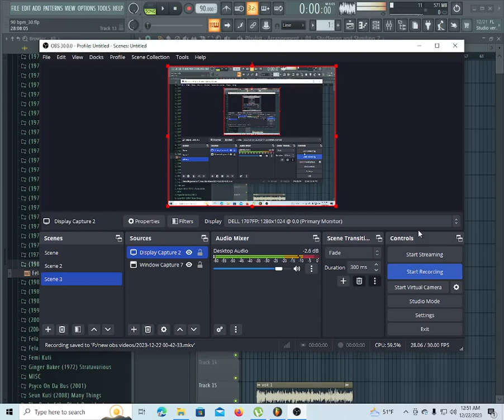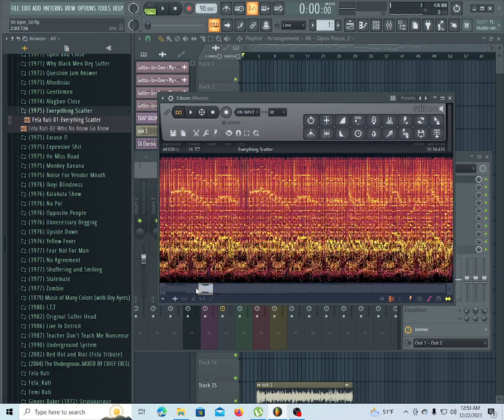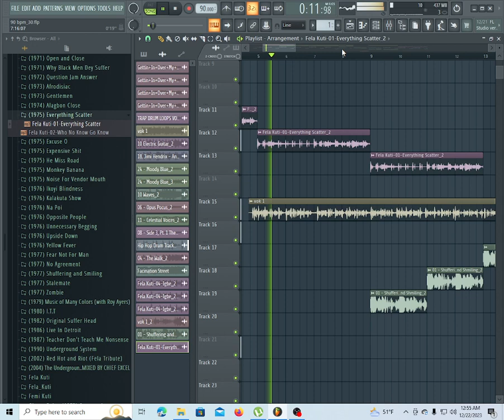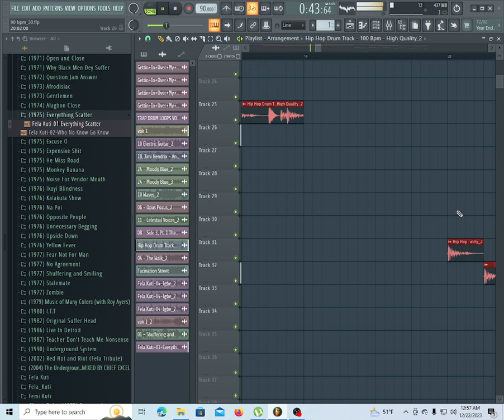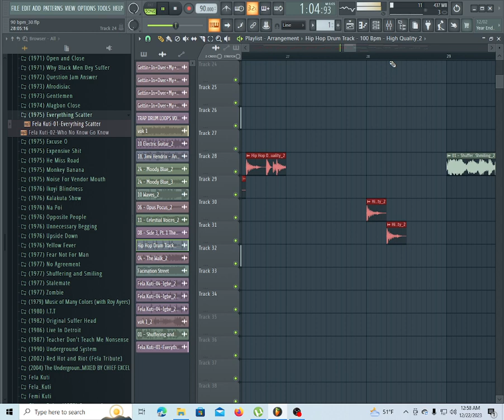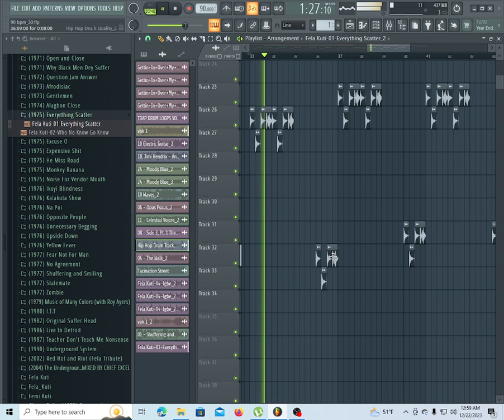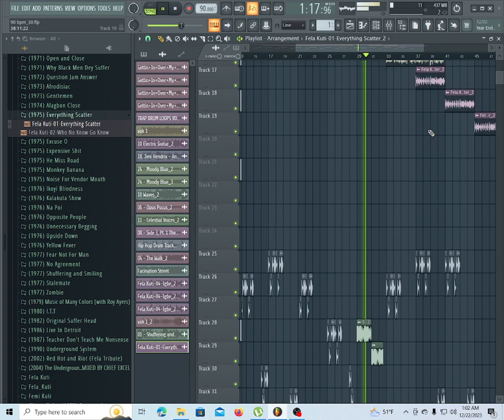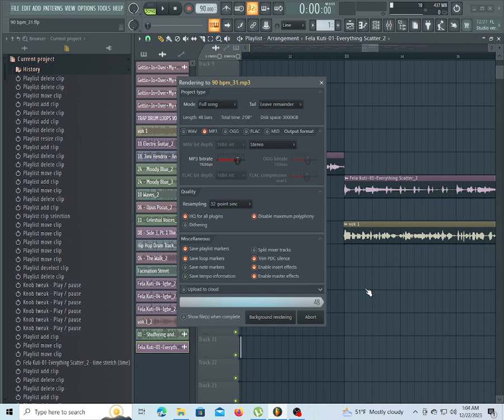Making Beat In FL Studio 🎹 LIVE | FL Studio Cookup (Feb 2024)